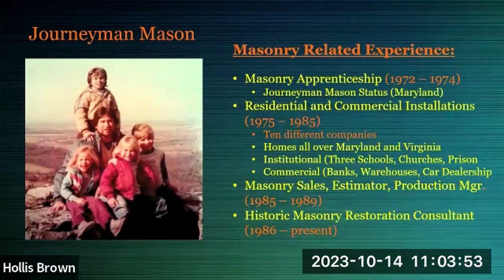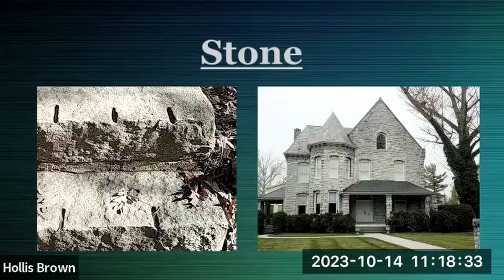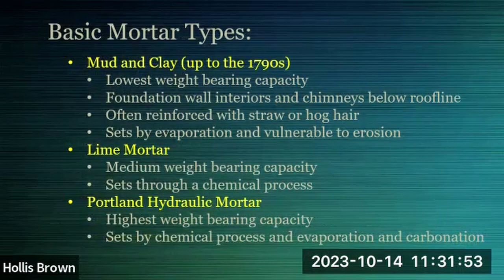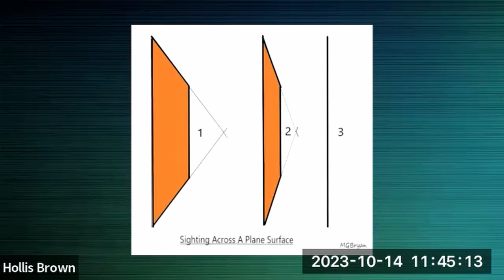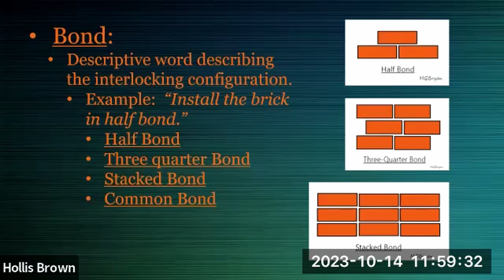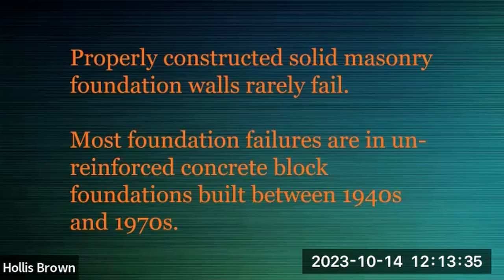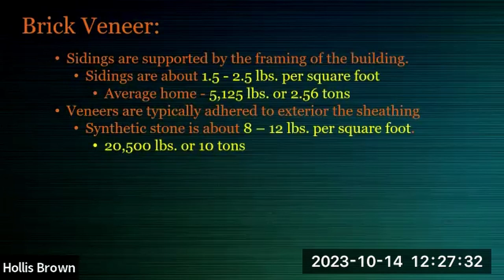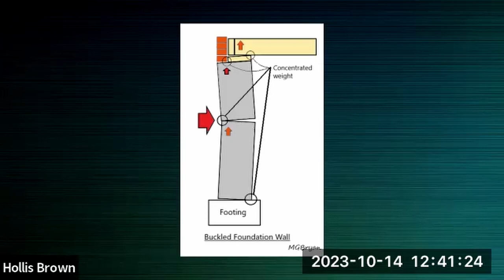Inspecting Masonry for Home Inspectors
NOVA ASHI presents, Inspecting Masonry for Home Inspectors, by Mike Bryan.